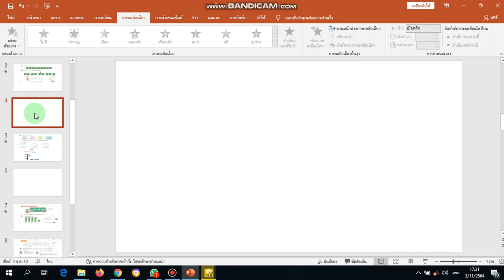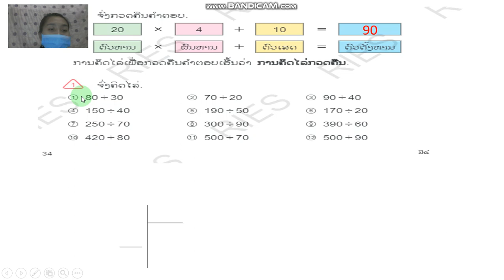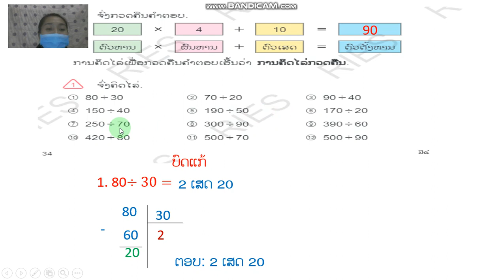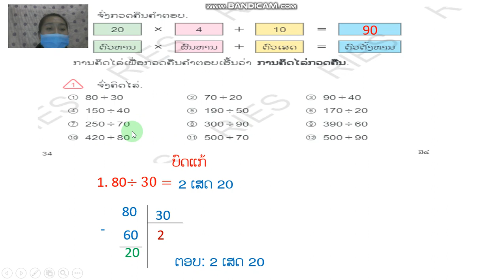ຄູ ເພັດສະໄໝ ຄະນິດສາດ ປ4 ວັນທີ 4 ດ 11 ຄິບ 2